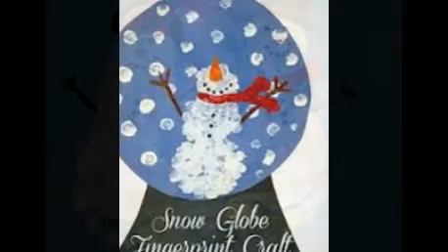Winter Themed Crafts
Explore Juliet S's board "Winter Craft Ideas" on Pinterest, a visual bookmarking tool that helps you discover and save creative ideas.
kids winter theme crafts and lesson plans on Pinterest ...
Explore Karen Bray's board "kids winter theme crafts and lesson plans" on Pinterest, a visual bookmarking tool that helps you discover and save creative ideas.
Winter Crafts for Kids - Activity Village
Winter crafts for kids of all ages, including some lovely original snowmen crafts and penguin crafts, as well as snowy crafts of all sorts!
Winter Crafts for Kids - DLTK's Holiday Crafts for Kids
Printable templates for winter crafts for preschool, kindergarten and gradeschool kids.
Winter Crafts - The Crafty Crow
creating colorful icicles outside winter activity for kids. This activity takes a little ... Christmas Book and Craft Advent Lights Of Winter winter holidays book for kids.
10 Winter Crafts That Kids Will Love - Babble
Keep kids occupied during the coldest time of year with these fun and easy winter craft ideas.
28 Easy Winter Crafts for Kids | hands on : as we grow
Jan 29, 2014 - Get through the cold days of winter with these 28 cute winter crafts for kids to make! From penguins to winter trees to snow globes to ice ...
Kids' Winter Crafts | Martha Stewart
Martha Stewart's Crafts for Kids. Facebook Twitter ... Kids' Nature Crafts · Kids' Paper Crafts ... Days of winter weather can make kids stir crazy. When cabin fever ...
Winter Crafts for Children: 20 Easy Ideas! | iVillage.ca
Easy Christmas and holiday crafts for preschoolers and big kids.